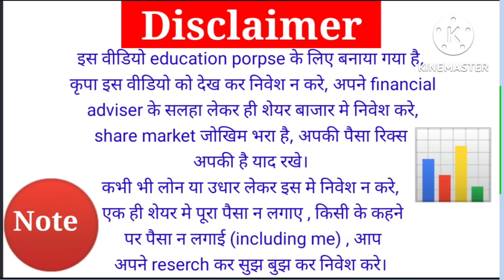Kalyani Steels quarterly results, Kalyani Steels share latest news today stocks news today stocks 🇮🇳